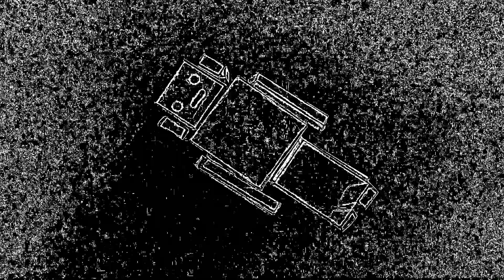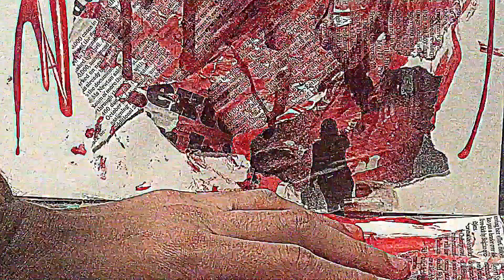Deus X Machina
Aub 2018 media project
Animation by Arthur Dantes